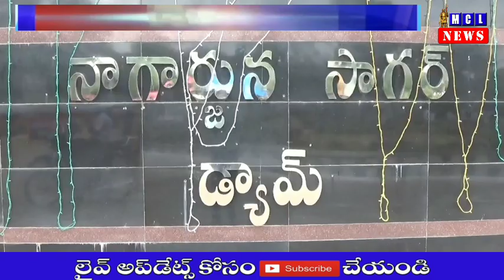నాగార్జున సాగర్ ప్రాజెక్ట్ 20 క్రస్ట్ గేట్లు ఎత్తివేత.||Guntur Dist||MCL NEWS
MCL NEWS, a Telugu News Channel, brings to you all the latest news from around the world through breaking news, regional news, national news, political satires and exclusive interview programs.